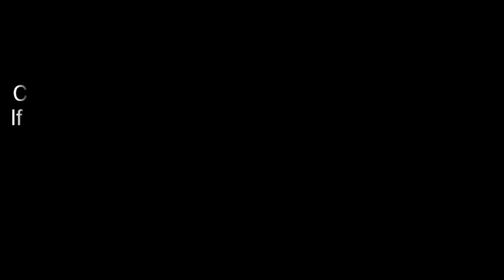ਜੇ ਮੈਂ ਮੁੰਡਾ ਹੁੰਦੀ ਪਹਿਲਾਂ ਤਾਂ ਮਾਈਕ ਮੇਰੇ ਹੱਥ ‘ਚ ਹੋਣਾ ਸੀ ’ਤੇ ਤੁਸੀਂ ਇੱਥੇ ਹੋਣਾ ਸੀ | Punjabi | Mutiyaran